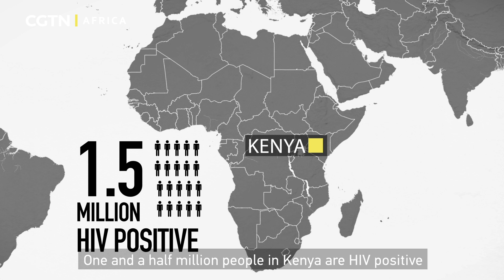WorldAidsDay: Kenyan youth fighting HIV stigma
According to the UN World AIDS Day report 2022, every two minutes, an adolescent girl or young woman aged 15-24 contracted HIV in 2021. AIDS-related causes remain the third-leading cause of death globally for women aged 15 to 49 years and the fourth-leading cause of death among younger women.